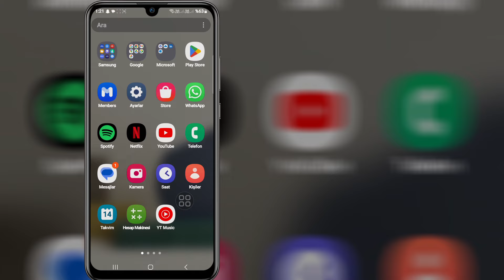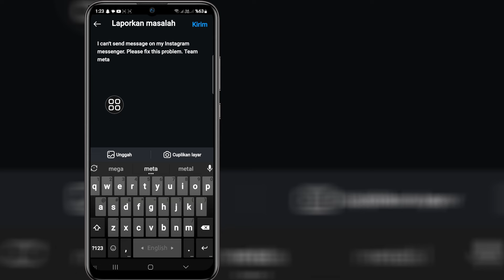Cara Memperbaiki Masalah Instagram Gagal Mengirim Pesan | Pesan Tidak Terkirim di Instagram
Video Ini Akan Menunjukkan Cara Memperbaiki Masalah Instagram Gagal Mengirim Pesan | Akan Menunjukkan Proses Termudah Untuk Pesan Tidak Terkirim di Instagram

Jadi Terus Tonton Video Lengkapnya Tanpa Terlewat Untuk Mempelajari 2 Cara Memperbaiki Masalah Instagram Gagal Mengirim Pesan